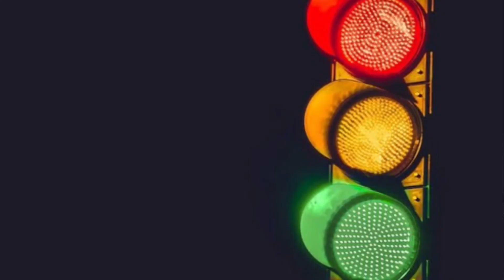Un poco de Humor pero, el mensaje es: ¡A CUIDARNOS TODOS!